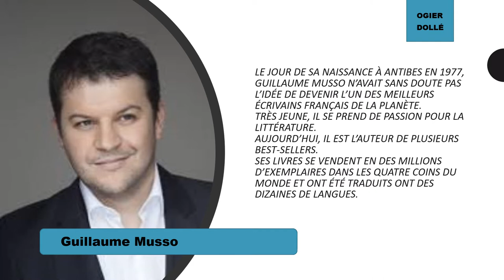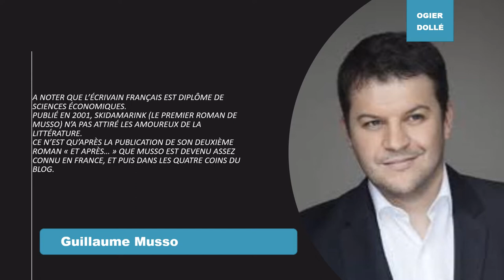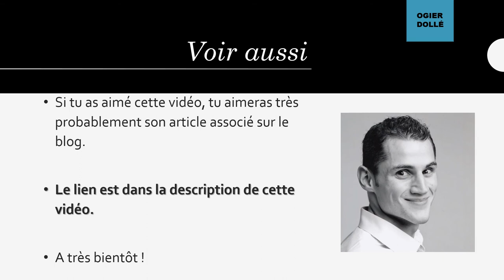GUILLAUME MUSSO : le stephen king de brest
Clique-ici pour découvrir GUILLAUME MUSSO

Mots liés à cette vidéo :

 c à vous rfm la grande librairie brest stephen king